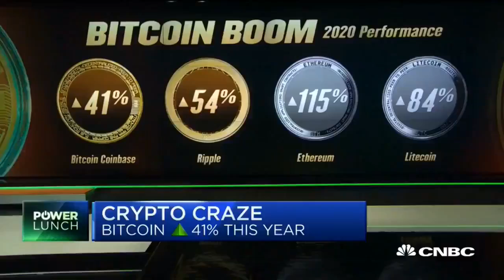Ripple- xrp on the mainstream media🔴